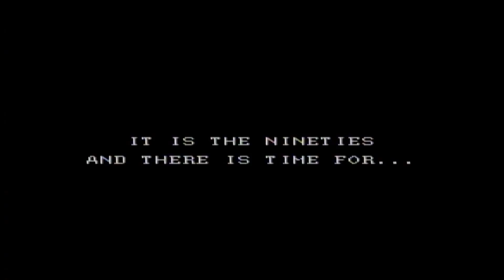クラックス ファミコン 【ファミコン全ソフト実況】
クラックス ファミコンを実況プレイ